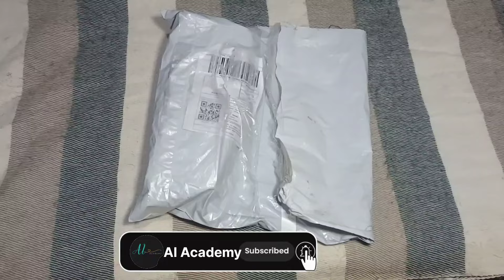T9 Trimmer Review Daraz⚡daraz unboxing and review⚡T9 trimmer review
Assalamoalaikum!
In this video we will discuss about T9 trimmer review daraz and also discuss about T9 trimmer unboxing and real review.
AI Academy.

 Details😉
• Item Type: Hair Trimmer
• Material: 0mm Moser
• Certification: CE
• Size: Shaver
• Model Number: razor
• Size: 14.5*4cm
• Material: ABS + Alloy
• Model Number: Hair Trimmer Razor trimmer
• Feature4: Rechargeable Hair Trimmers
• Origin: CN(Origin)
• Commodity Quality Certification: CE
• Material: 0mm Moser
• Certification: CE
• Size: Shaver
• Model Number: razor
• Size: 14.5*4cm
• Material: ABS + Alloy